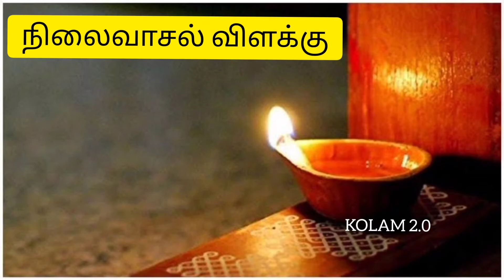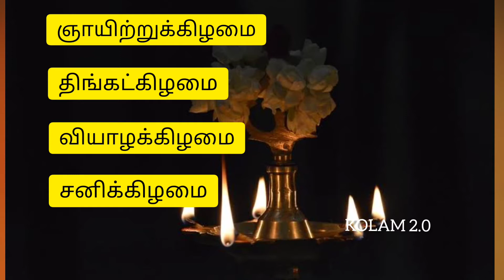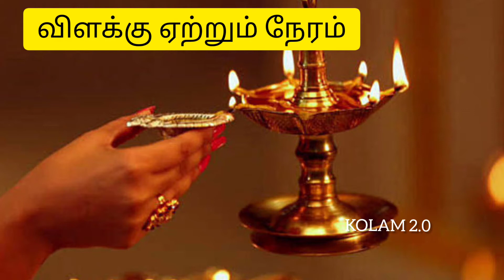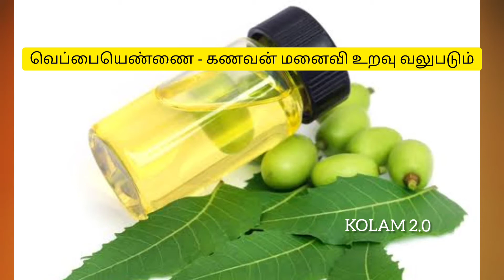விளக்கு ஏற்றும் வழிமுறை மற்றும் ரகசியம்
ஆத்ம விளக்கின் சிறப்பம்சம் மற்றும் செல்வந்தர் யோகம் கொடுக்கும் குத்துவிளக்கு

விளக்கு ஏற்றுவதில் இவ்வளவு ரகசியம் உள்ளதா?

ஆத்மவிளக்கு வள்ளலார் சொன்னது.

எந்த எந்த எண்ணை ஏற்றலாம் இறைவனுக்கு ஏற்றக்கூடாது.

நிலைவாசல்விளக்கு ஏற்றுவது சிறப்பு

காமாட்சிஅம்மன்விளக்கு ஏற்றுவதால் குலதெய்வத்தின் அருள் கிடைக்கும்

எந்ததிரி பயன்படுத்தலாம் அதில் என்ன நன்மைகள் இருக்கு தெரியுமா!

இந்ததிசையில் மட்டும் விளக்கை ஏற்ற வேண்டாம்.

பிரம்மமுகூர்த்த நேரத்தில் விளக்கு ஏற்றலாமா

ரிபைந்து சன் பிளவர் ஆயில் உபயோகப்படுத்தலாமா விளக்கு ஏற்றுவதற்கு?

குத்துவிளக்கில் ஐந்து முகங்கள் தினமும் ஏற்ற வேண்டுமா?

எல்லா கேள்விகளுக்கும் இந்த வீடியோவில் பதில் உள்ளது.